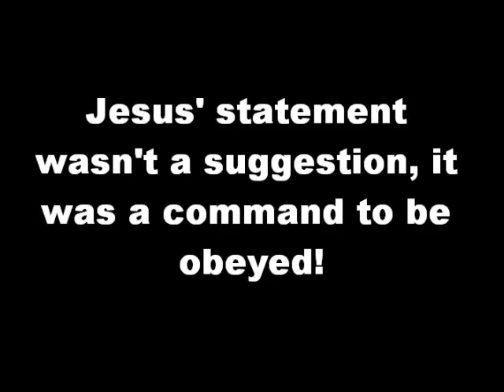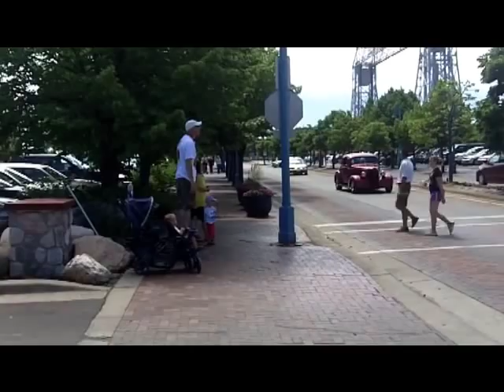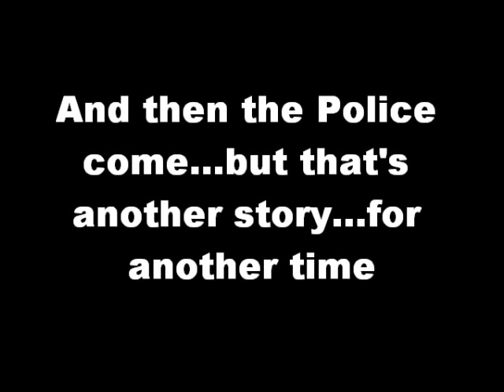Go. Stand. Speak. (Acts 5:20)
Go.  Stand.  Speak.